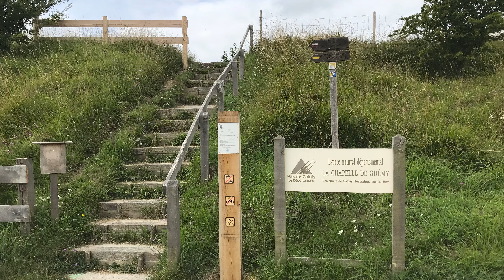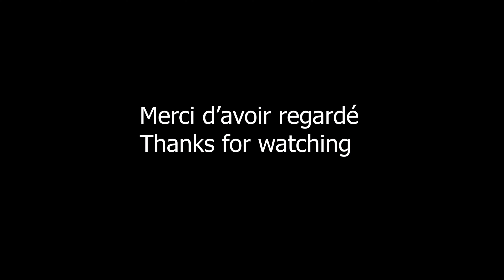Hubsan zino chapelle St Louis Guemy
Hubsan zino
Chapelle St Louis à Guemy
dans le Pas de Calais.
Des druides gaulois y auraient pratiqué leur culte, l'empereur romain Septime-Sévère y aurait campé. Saint Louis par l'intermédiaire
de son frère Robert, y aurait fondé le culte de Notre-Dame de Grâce aujourd'hui vénérée dans la petite ville d'Ardres.
Certains prétendent que de Saint-Louis, on peut gagner par souterrains, Ardres, Tournehem, voire Calais et Saint-Omer. A dire vrai,
les souterrains existent, et conduisent de banales carrières d'extraction de craie, où les Allemands voulaient installer
un hôpital militaire qui n'a jamais été terminé mais dont les plans ont été relevés.

Gaulish druids would have practiced their cult, the Roman emperor Septimius Severus would have camped there. Saint Louis via
of his brother Robert, would have founded the worship of Our Lady of Grace today venerated in Ardres.
Some claim that from St. Louis, you can win by underground, Ardres, Tournehem, or Calais and Saint-Omer. Honestly,
the underground exists, and lead ordinary quarries of chalk extraction, where the Germans wanted to install
a military hospital that has never been completed but whose plans have been identified.

- jo-blankenburg-lords-of-arkhmar-epic-powerful-dark-orchestral.

J'ai testé une personnalisation du zino en rouge avec des stickers d'un Dji mavic pro
mais ce n'est pas du tout concluant.
I tested a customization of the zino in red with stickers of a Dji mavic pro
but it's not conclusive at all.